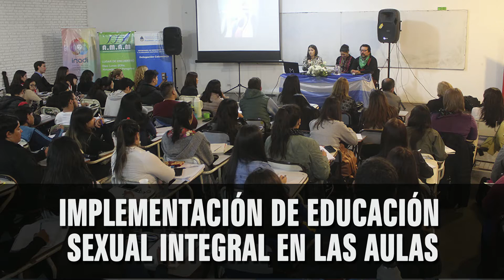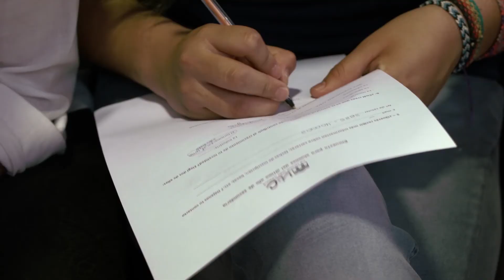IMPLEMENTACIÓN DE LA EDUCACIÓN SEXUAL INTEGRAL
JORNADAS PREPARATORIAS AL CONGRESO NACIONAL E INTERNACIONAL

-La facultad de Humanidades de la UNCA fue el escenario en donde integrantes de  organizaciones de la Sociedad Civil,  Centros Comunitarios, Centros vecinales,  especialistas, docentes, estudiantes y público en general,  expusieron sobre cómo implementar la educación sexual integral en las aulas.
-Mediante esta jornada preparatoria, se trabajó en la exposición de múltiples temáticas que serán debatidas en la Universidad Nacional de Santiago del Estero el 18 y 19 de mayo en el marco del 1° Congreso Internacional de Educación Sexual Integral: Infancias. Adolescencia y Familias del Siglo XXI.